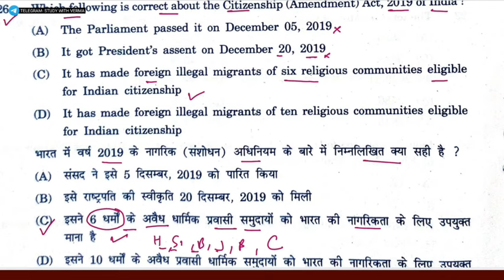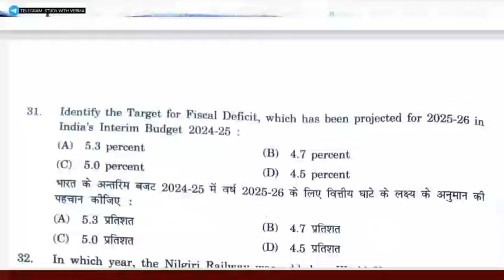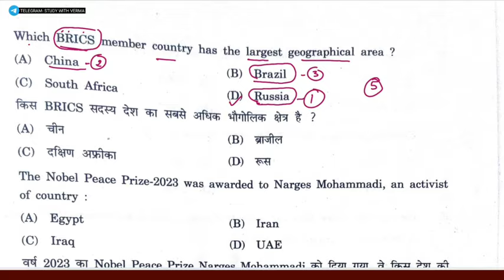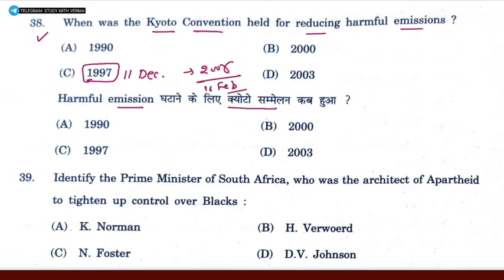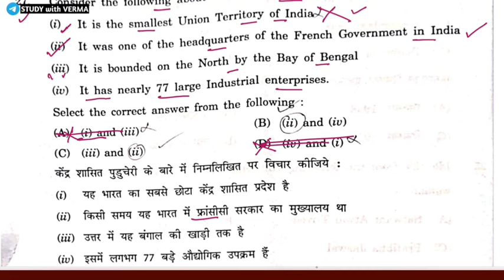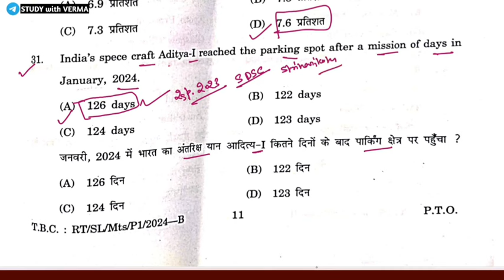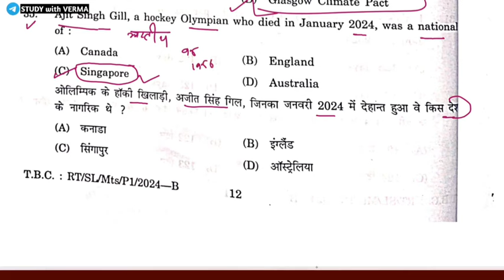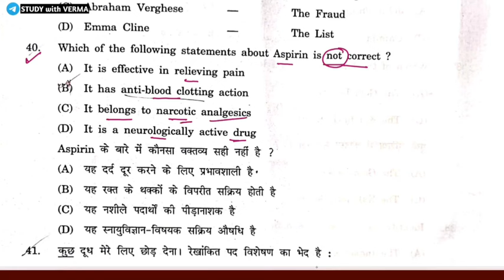NATIONAL & INTERNATIONAL GK- HPPSC PGT PAPER -1| IMP QUESTIONS | PGT CHEMISTRY | BIOLOGY PART-2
HPPSC PGT PAPER -1 || HP GK  || Last Moment Revision 2024

HPPSC PGT EXAM 2024

HP GK VERY IMPORTANT QUESTIONS